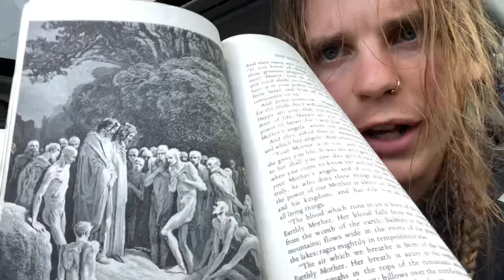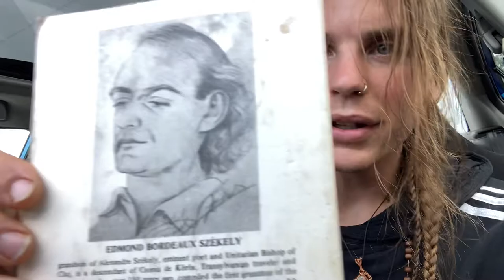The Essene Gospel of Peace Book Review (love thy mother)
Fully embracing the love for the mother which has given birth to us all is spiritual liberation, let your mother hug you and love you🧡
Book by Edmond Bordeaux szekely